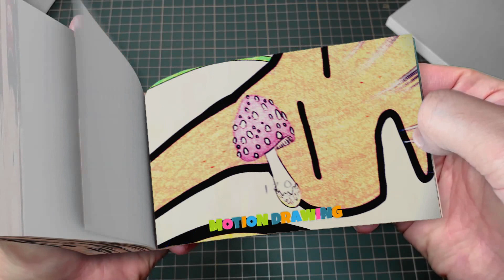267 48 Pomni is a Super Thief - The Amazing Digital Circus Animation Flipbook